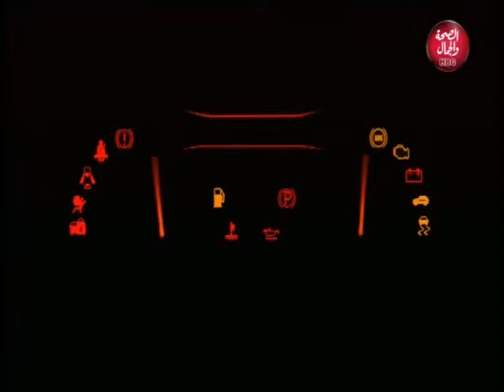مع الاستاذة | ازاي نواجه أشهرأعطال السيارات المفاجئة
تقديم | دهب عزب
و في ضيافتها | ك/ هبة نجيب..مدربة بأكاديمية الأستاذة
و ك/ أسماء حسين..مدربة بأكاديمية الأستاذة